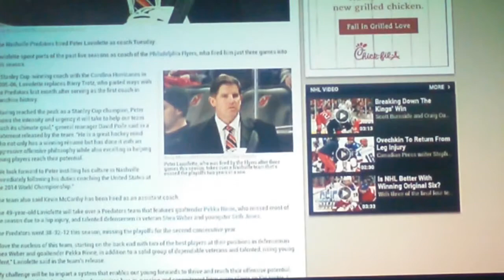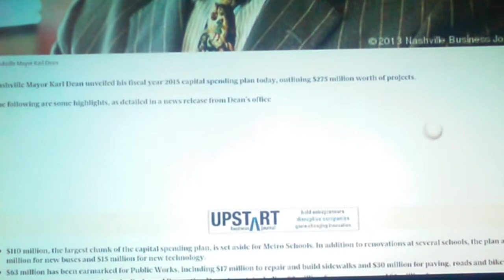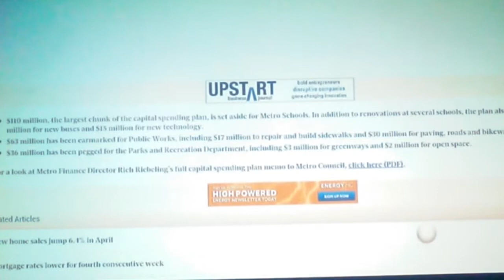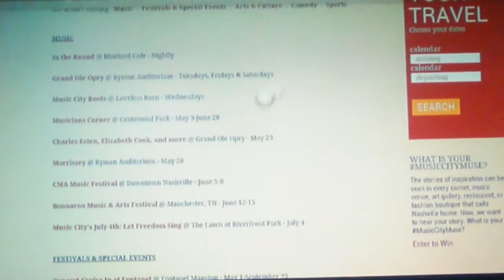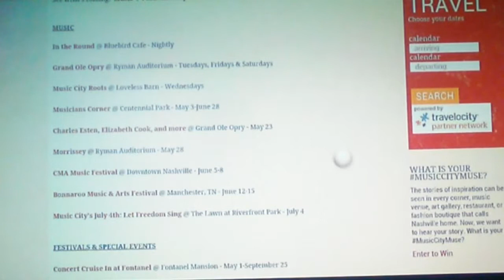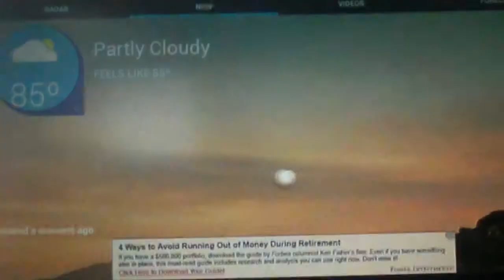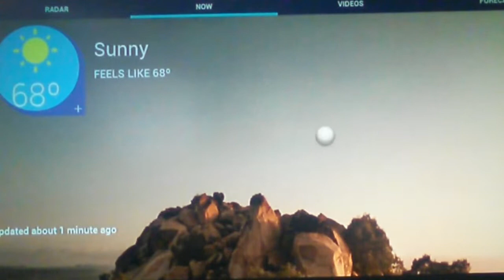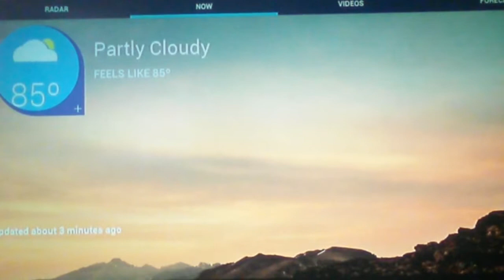Music City Journal May 2014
Starting out with some Special Animated Guests .
This Time Mayor Karl Dean gets a Good Round up with his Music City Public Enhancements Plan in  Detail .
The New Predators Coach,some Events & more !